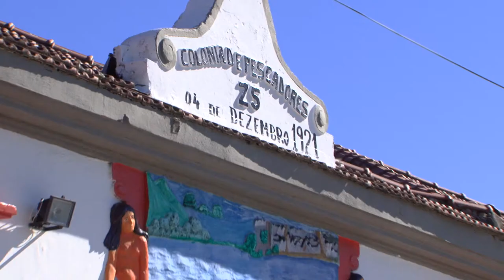Acordo inédito vai permitir pesca no Parque Delta do Jacuí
Aproximadamente 600 pescadores cadastrados junto à Colônia de Pescadores Z5, da Ilha da Pintada, serão beneficiados pelo acordo com Governo do Estado que permite a pesca artesanal dentro do Parque Delta do Jacuí. O termo de compromisso inédito, resultado de mais de 60 de encontros, estudos e debates, foi firmado nesta segunda-feira, na sede da Colônia Z5.